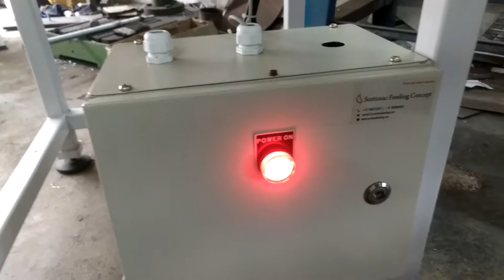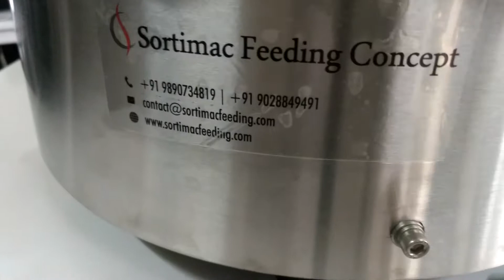Sortimac Feeding Concept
Deepak Mahato
From : Sortimac Feeding Concept
Sector No 10, MIDC, Bhosari, Pune